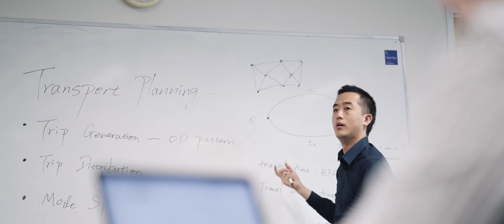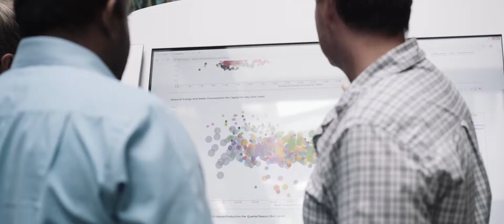SMART Infrastructure Facility 2018 Short Promo